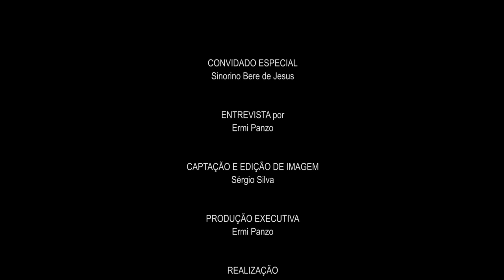Perambulando por países lusófonos - Inu Berê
Inu Berê é artista plástico. Migrou do Timor Leste e vive no Brasil há três anos. Neste vídeo, ele conta como a língua portuguesa impactou a história de seu país de origem.

Perambulando por países lusófonos
Convidamos quatro imigrantes de países lusófonos para falarem sobre aspectos semelhantes e divergentes da língua portuguesa no seu país em relação ao Brasil, discussão que também aborda a cultura e os processos de colonização.

Créditos
Entrevista: Ermi Panzo
Vídeo: Sérgio Silva